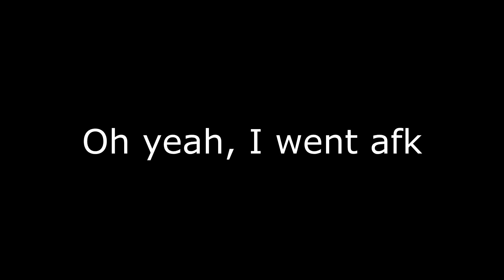Tower of Rushed Building | Roblox Jupiter's Towers of Hecc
Whoa Ring 7 is out no way :O